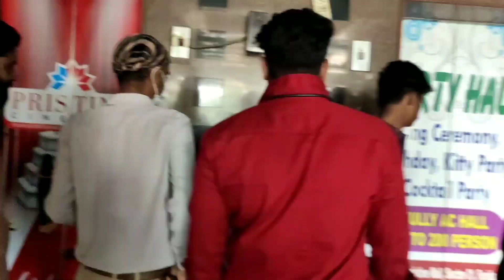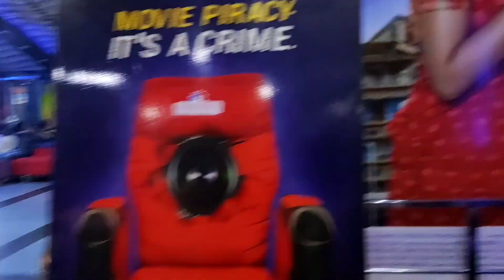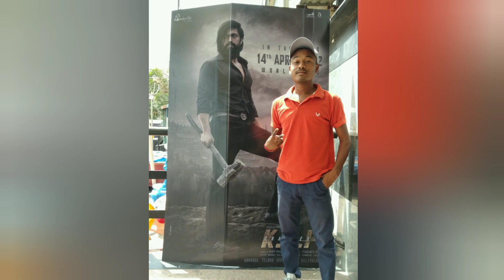My reacts on KGF ch-2 ( first day second show) finally dekh hi li.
kese ho AAP sb umeed hai achhe hoge.

Aaj m aap logo k sath apni life ke achhe achhe pal share krna chahta hu es vlog ki help se please mere sath mil kr life ko injoy kro or mje lo life ke.

 aur sath mein chhoti si Bell icon 🔔💁💁💁💁 button hai ise aap press kar dijiye taki meri new video ki update aap logo Tak aati rhe  aur aap meri video ko dekh sake.

vlog
blogger
blogger
vlog video
vlog lucky ke
vlog with lucky
blogger lucky
vlogging tips
vlogging tips for beginners
vlog kese banate hai
vlog kese banate Hain
vlog kese banate h
vlog kese banate he
vlog kese kare
vlog kese edit kre
blog kaise banaye aur paise kaise kamaye
vlog bnane ka tarika
vlog kesa hota hai
vlog kesa hota he
vlog kesa hota h

Thank you guys for so much love.